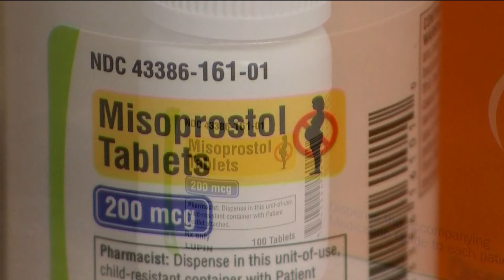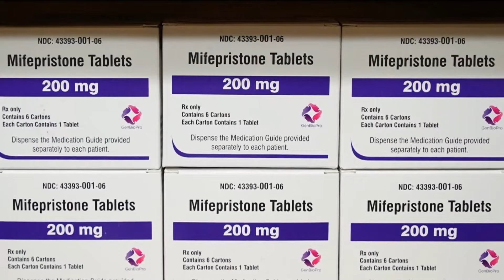SCOTUS weighs abortion pill case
The Supreme Court signaled on Tuesday it was likely to continue allowing mifepristone abortion pill access, despite challenges by anti-abortion groups.